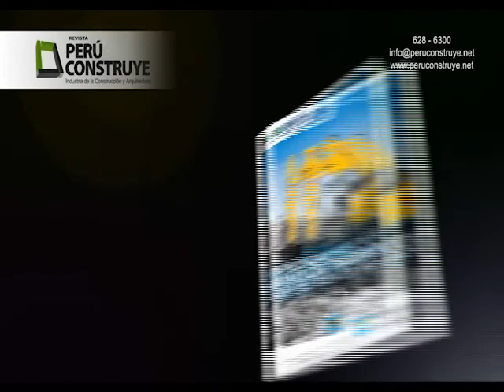PROGRAMA RUMBO MINERO TV N° 83 Bloque 2 (12 de Ene. 2013) Miguel Cardozo PDAC DE CANADA